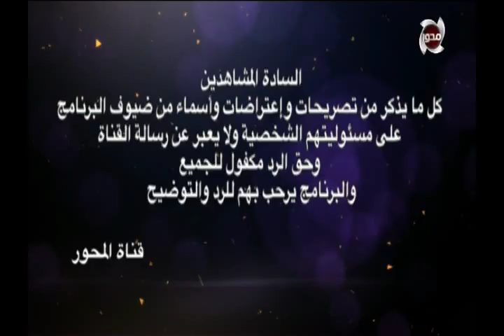اخطر التصريحات التي جاءت على لسان أهم ضيوف كرسي الاعتراض مع جيهان لبيب